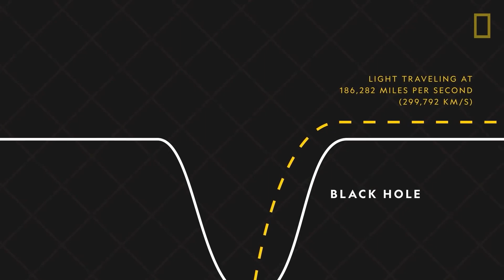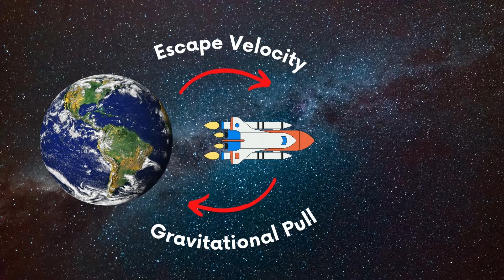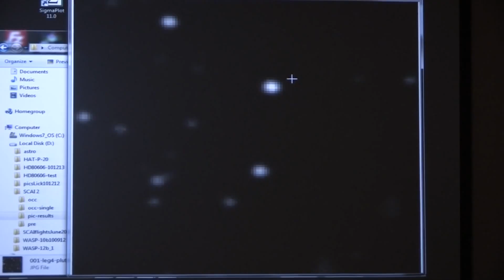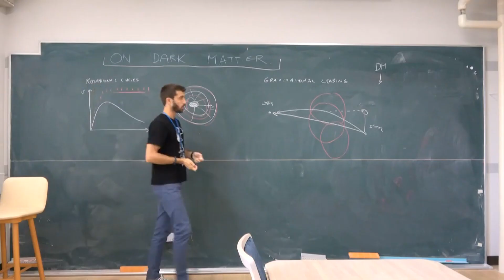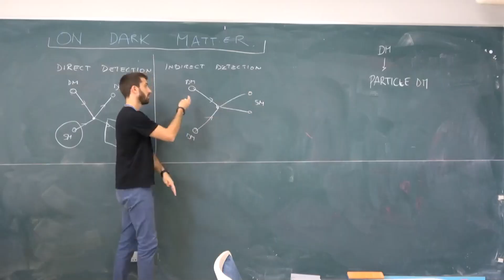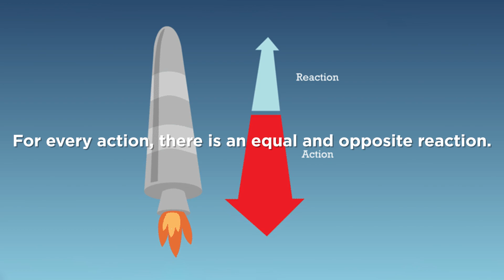Astronomers FINALLY See What’s Inside a BLACK HOLE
Wormholes, alternate universes, time warps. we’ve all heard crazy theories about what happens inside a black hole. So what’s the real story? There are still many questions to answer. But Scientists just have unlocked the secrets of black holes, revealing powerful forces that have long been a mystery. With this new insight, they are closer than ever to solving the biggest questions of our universe.

Timestamps:
00:00 Intro
00:44 What are Black Hole's?
01:46 One starts end is a Black Hole's Beginning
03:14 How are Black hole's discovered?
05:11 The theory that could change everything
07:22 What lies on the other side of a black hole?